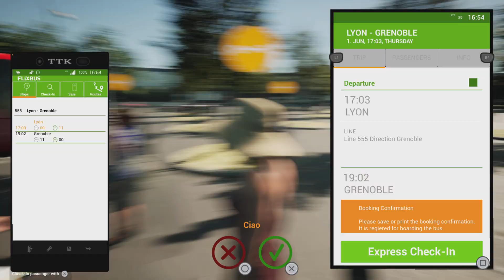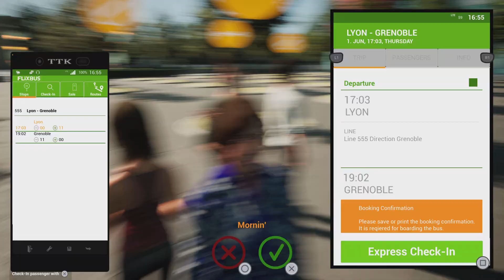Fernbus Simulator ep#45 Lyon to Grenoble